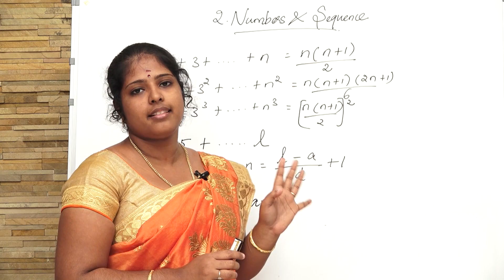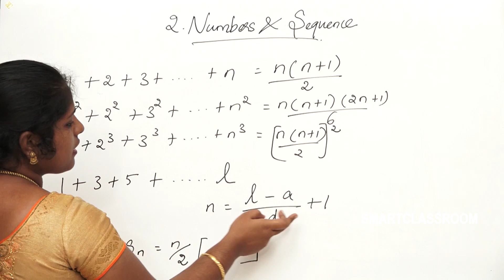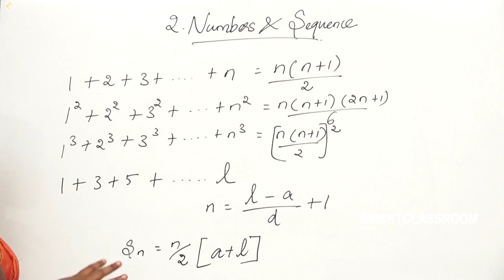Writing a formula from a sequence -10th std maths New Syllabus (T.N) 2020